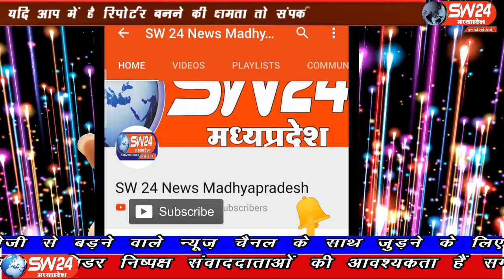SW 24 News Madhyapradesh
झाबुआ जिले के कल्लीपुर में प्रधानमंत्री आवास योजना के मकान अधूरे पड़े है। जो प्रधानमंत्री आवास योजना की पोल खोलते है। झाबुआ से अलब्रड मंडोरिया की रिपोर्ट